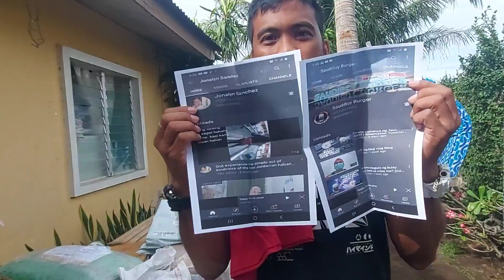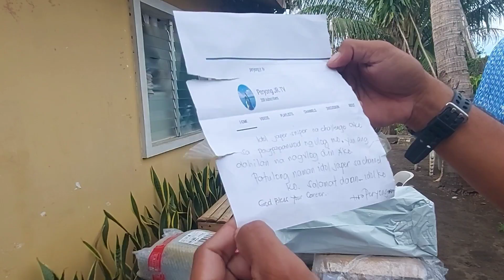Part 2 Unboxing December 21, 2020